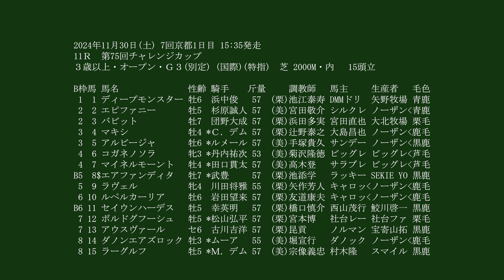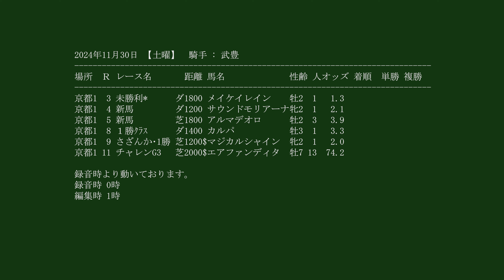【武豊】土曜騎乗６鞍！気になる馬は…今週はジャパンカップ・ドウデュース効果か？イチローインタビュー効果か？高騰（低オッズ）インフレ化の武豊馬券！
武豊 イチロー 競馬 チャレンジカップ 競馬場での映像、主に武豊騎手のレース、パドック、返し馬、引き上げ、その他を最速でUPしております。

こちらにもupしていきます。武豊騎手以外の現地動画はこちらへ上げます。

2024年5月4日以降の現地動画はサイズが（1920×1080）で画質が少し

▶遊ぶ犬
現在準備中